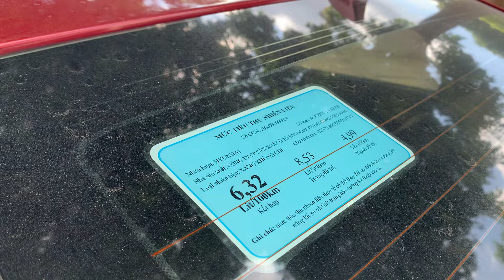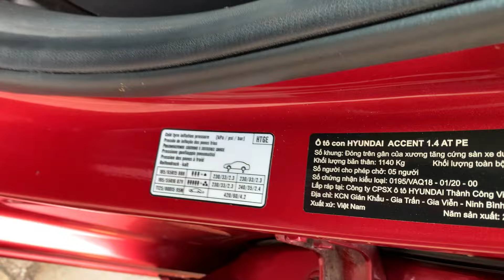Accent 2021 số tự động, phom mới giá 3xx rẻ như số sàn